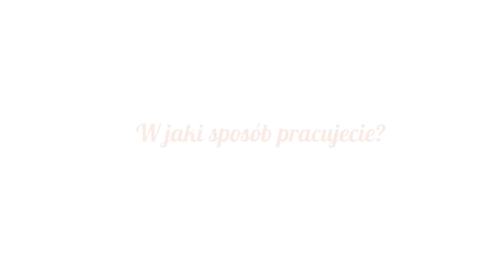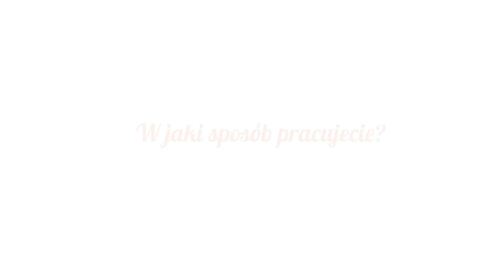Najczęściej zadawane pytania - Vlog #6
Odpowiadamy na najczęściej zadawane przez Was pytania, które opowiadają o naszej pracy podczas ślubów oraz wesel. Miło będzie nam, gdy będziecie zadawać ich jeszcze więcej.